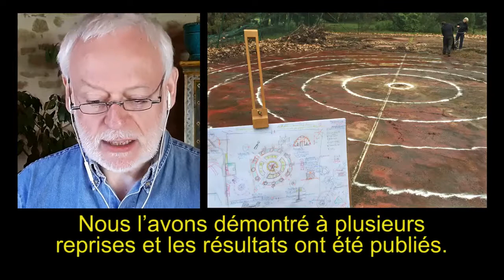France Sécurité alimentaire appel à la mobilisation citoyenne !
France Sécurité alimentaire